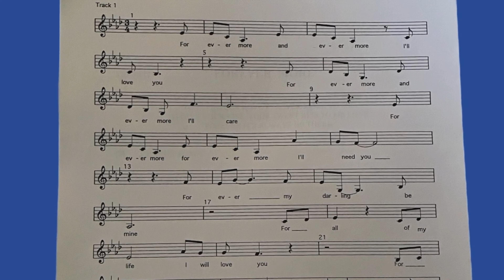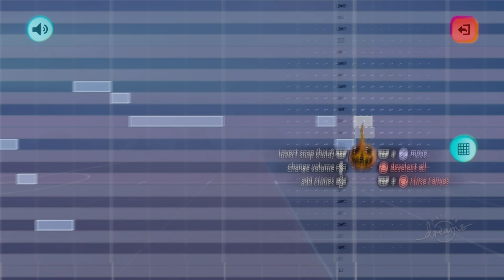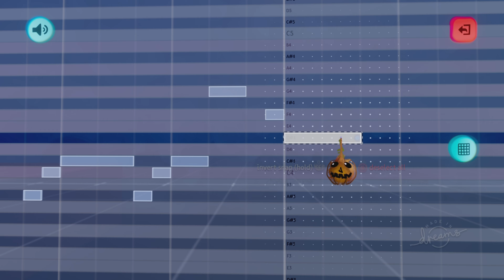Forever More - Bill Wilson (Uncle B ) - original and reimagined cover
This song was written by my uncle Billy.
The song is called “forever more”
Sadly he is no longer with us however I have his music from my aunty.
So here is his original recording of the song and then I will play the melody via a keyboard software. Then do a reimagined version of the song using AI software.